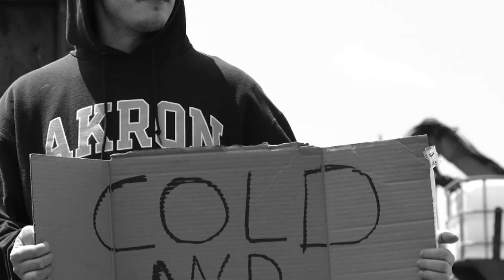Tw20ty Below @ Just A Dream Entertainment